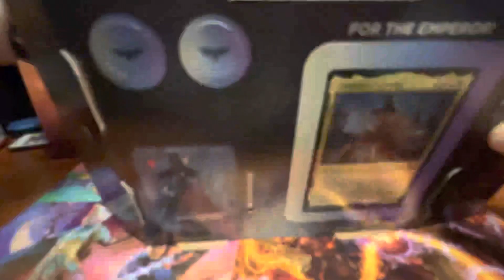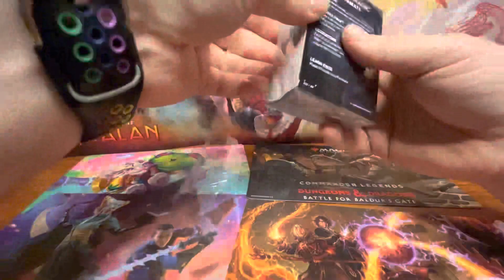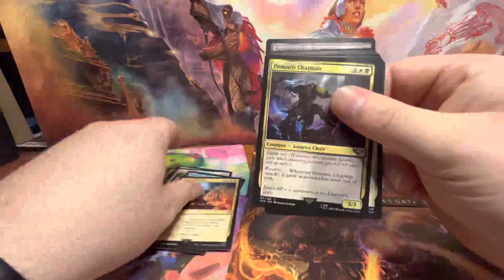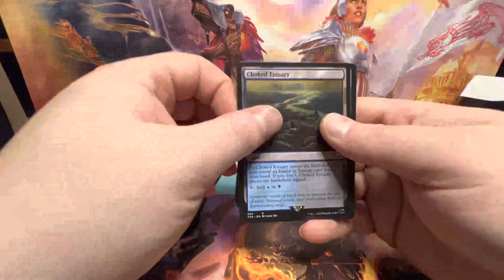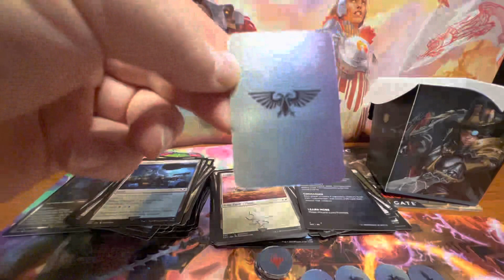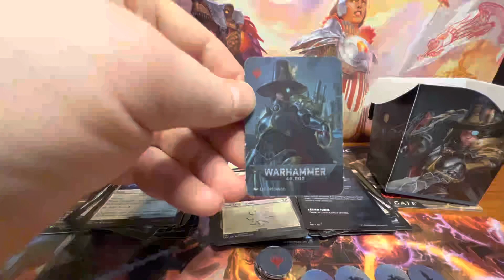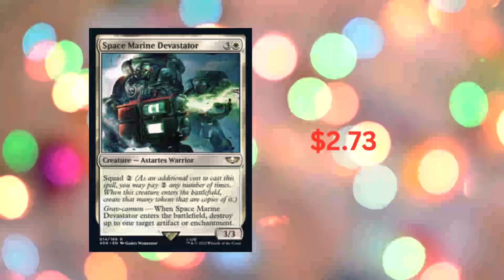SHOULD YOU BUY the Warhammer 40K MTG Commander Decks? IMPERIUM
Today we learn whether the Warhammer 40K commander decks from Wizards of the Coast is worth the price, and what the most valuable cards are.

Cozy TCG is your source for TCG explainers, tutorials, chats, news, unboxing and openings, and even videos about lore.  If you're a new player, coming back to playing, or you have a favourite Trading Card Game you want covered, then this is the place for you.

New videos will be uploaded every week covering topics from basic how-to-play tutorials to in-depth dives into the lore of the games we play.

Sometimes Cozy is all you need